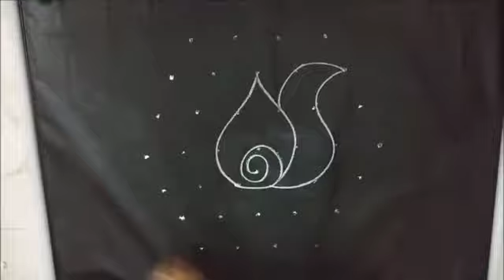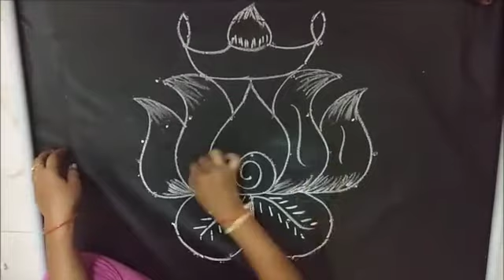Festival Rangoli with Middle Dots 7x4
Simple Easy Beautiful Birds Rangoli with Straight Dots 9x3x3

Rangoli is an art form, originating in India in which patterns are created on the floor in living rooms

The purpose of Rangoli is decoration, and it is thought to bring good luck.